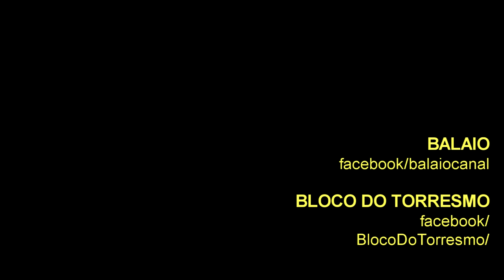BLOCO DO TORRESMO: Carnaval BH 2018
O BLOCO DO TORRESMO foi pra rua na segunda-feira de Carnaval, 12 de fevereiro de 2018. A concentração aconteceu a partir das 14h na Rua Silva Jardim, 334, próximo à Rua Sapucaí no bairro Floresta, em Belo Horizonte/MG.
BLOCO DO TORRESMO:
Na tarde do último dia do ano de 2014, alguns amigos se reuniram no bar Rei do Torresmo, no mercado Central, para celebrar o fim do ano.
Em meio umas cervejinhas e torresmos, surgiu a ideia de criar um bloco que homenageasse essas delícias.
Assim nasceu o Bloco do Torresmo!